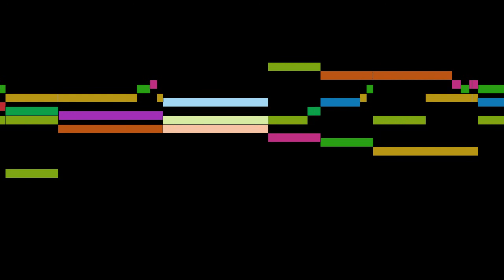Royer - Premier livre de pièces de clavecin, part 9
Premier livre de pièces de clavecin, by J.-N.-P. Royer, with animated score.